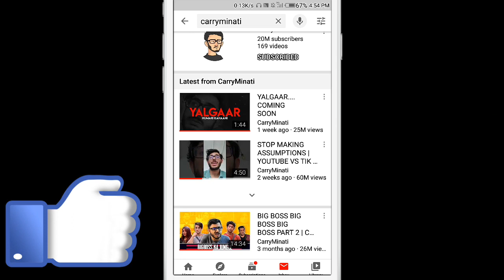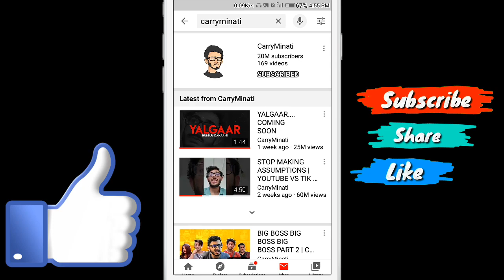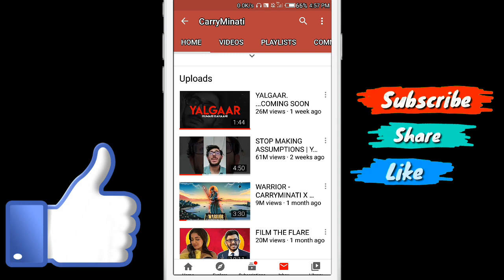Carryminati Completed 20 Million Subscribers, Carry Minati New Record, 20 Million Subscribers Count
Hello guys,
🙏🙏🙏 welcome to "Sachin for tech" YouTube channel...

 so guys carryminati ke ho Chuke 20 million subscribers Jiske celebration Mein yah video Jarur ise video ko and Tak dekhna thank you so much

➤  This channel  Special for tech video and you tube Tricks & Tips . or  This is a YouTube Channel based on technical. Here one can find videos on new Tricks & Tips

So video ko and Tak dekhna bilkul bhi skip mat karna watch this video till end...

Your Query :-
carryminati news
carryminati news reporter
carryminati new video reaction
carryminati news live
carryminati new video 2020
carryminati new record
carryminati new roast video
carryminati success story
carryminati sub count
20 million carryminati
20 million carry
20 million likes carryminati
20 million likes for carry
ajay nagar biography
ajay nagar interview
ajay nagar tik tok video
ajay nagar first video
ajay nagar carryminati
ajay nagar song
ajay nagar family
ajey nagar rap song
ajay nagar life story
carryminati deleted video
carryminati biography
carryminati fanfest
carryminati roast faisu
carryislive
carryminati
carry roast bb ki vines
carry fanfest
carry vs pewdiepie
amit bhadana vs carryminati
amit bhadana vs carryminati sub count
amit bhadana vs bb ki vines
amit bhadana vs carryminati live

CARRY MINATI
Carry Minati new Record
Carry Minati new Video Update
Carry Minati Becomes Second Individual Creator To complete 20 Million

Carry Minati new video updates
Carry Minati yalgaar release date
Carry Minati new roast video
Carry Minati news

Mr_ Sachin  - SACHIN FOR  TECH
Rajasthan (india)
Thanks